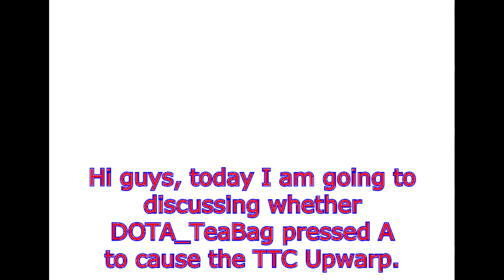SM64 | TTC Upwarp, Did DOTA Press A?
Hi guys, sorry for the long break I had a lack of ideas for videos and I had gotten distracted by other things. So, this video discusses whether DOTA_TeaBag had pressed A to cause the TTC Upwarp.